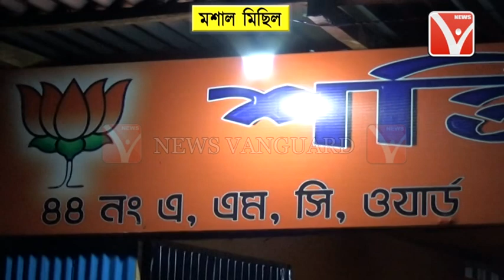কুশপুত্তলিকা দাহ করলো ৪৪ নম্বর ওয়ার্ডের যুবমোর্চার সদস্যরা